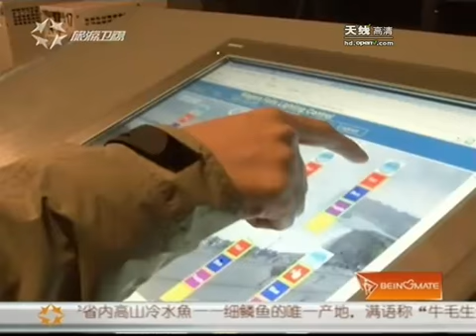秋天的童话——加拿大安省亲子游 - part 8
秋天的童话——加拿大安省亲子游